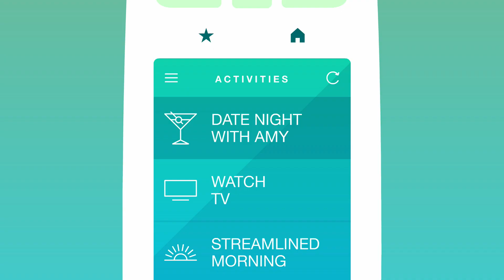Harmony Ultimate Home Date Night en